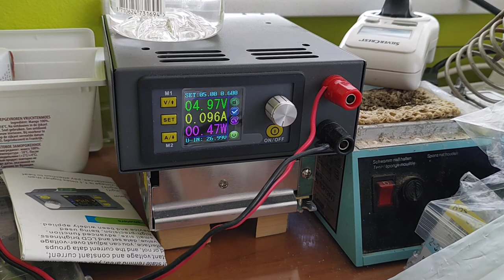Current consumption of Kobo Libra H2O at boot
Measured with a DPS5005 power supply.